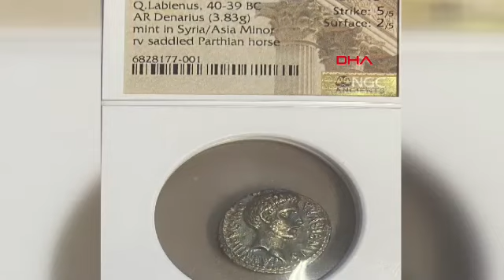Ankara'da 50 yıl sonra iade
Türkiye, yasa dışı yollarla yurt dışına çıkarılan, yaklaşık 50 yıldır iadesi için çalışma yapılan Burdur'daki Boubon Antik Kenti kökenli 2 bronz heykel başı ve anıtsal boyutlarda 1 bronz kadın heykelinin yanı sıra 1 mücevher parçası ve Osmanlı dönemine ait 2 hançerin de aralarında olduğu 14 arkeolojik ve etnografik eseri daha ana vatanına kazandırdı.

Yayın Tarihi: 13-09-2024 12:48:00